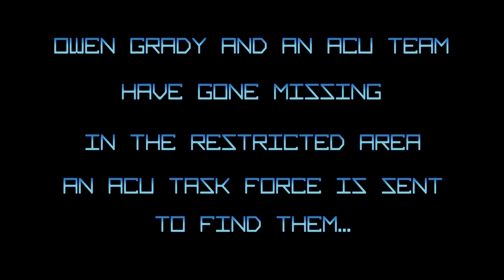JURASSIC WORLD: ASSET CONTAINMENT UNIT FULL MOVIE (FAN FILM)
Special thanks to all who helped! On limited time and practically no budget we put together this fun fan short just for the hell of it! Enjoy! Be sure to watch the behind the scenes!

Code: MWS117GW
Code : LBX-S117GW